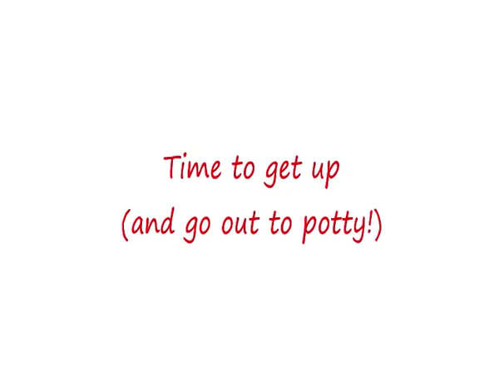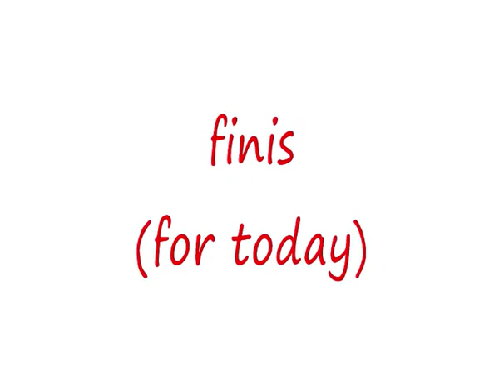A day in the life of Flame's Modern Family Season 2 puppies